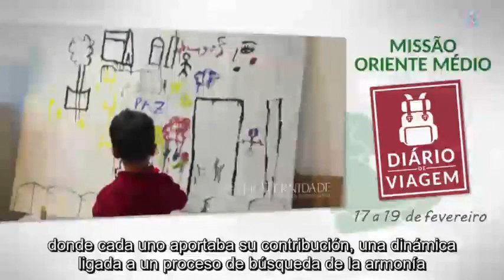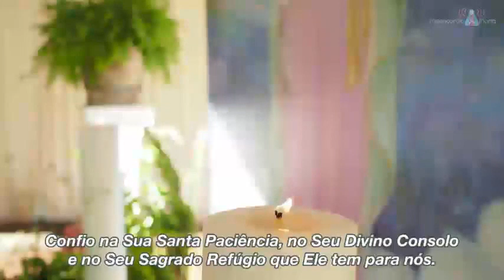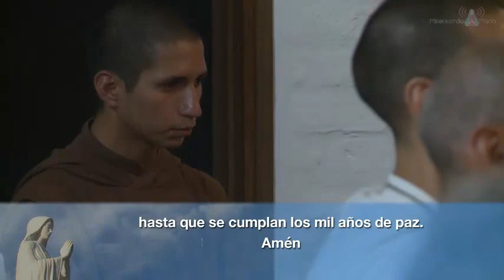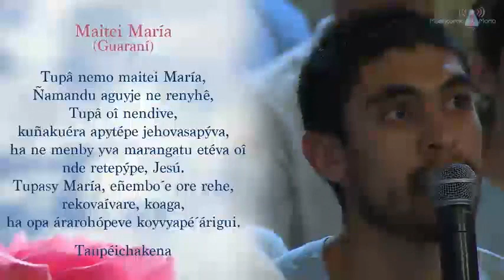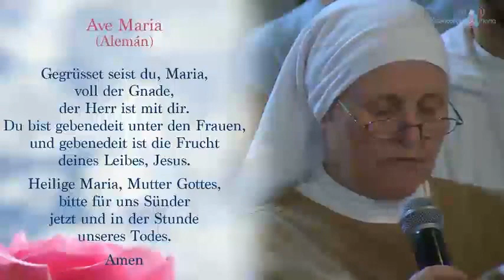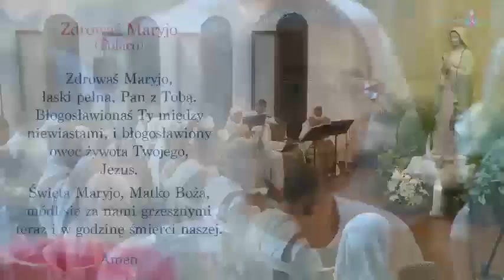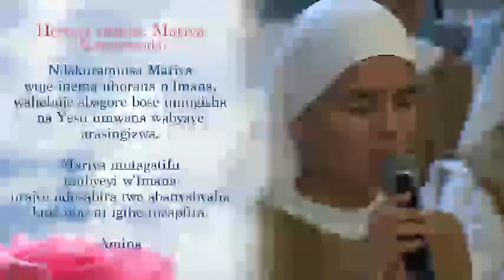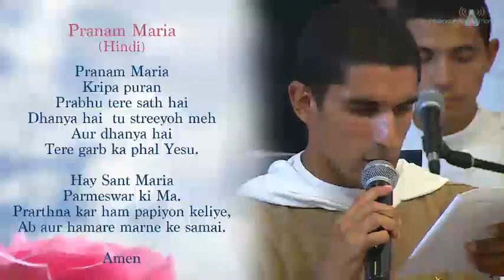Vigília de Oração - 24/02/2016 (Español - Português)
Centro Mariano de Aurora, Paysandú - Uruguay